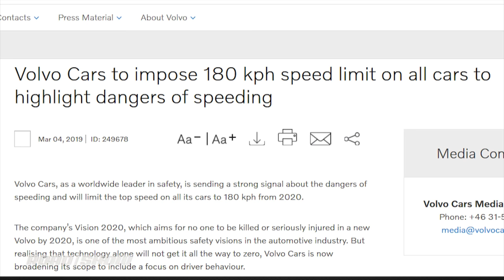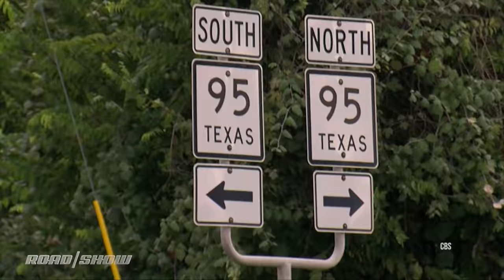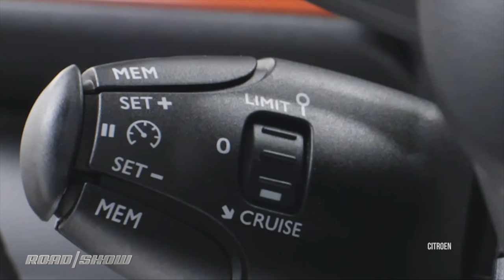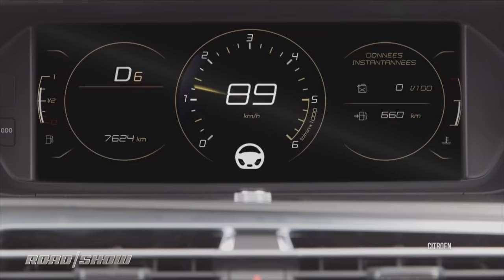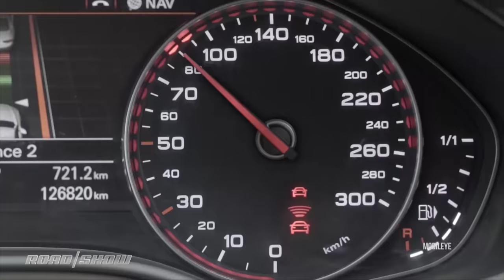Car Tech 101: When cars go too fast, bad things happen | Cooley On Cars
Why do cars have top speeds that are insane? From Ford to Ferrari, top speeds can make no sense, but technology is about to slow you down.

C19STACK